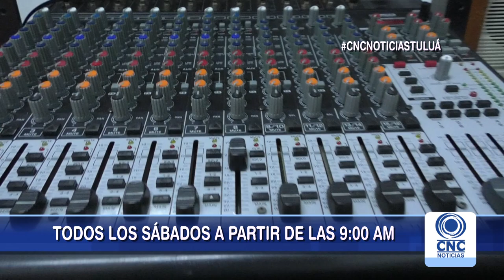El Programa del Tío Jair ya está al aire.